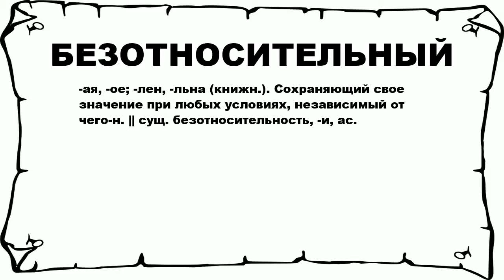БЕЗОТНОСИТЕЛЬНЫЙ - что это такое? значение и описание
Хочешь знать что значит БЕЗОТНОСИТЕЛЬНЫЙ? тогда слушай до конца.

 -ая, -ое; -лен, -льна (книжн.). Сохраняющий свое значение при любых условиях, независимый от чего-н. || сущ. безотносительность, -и, ас.